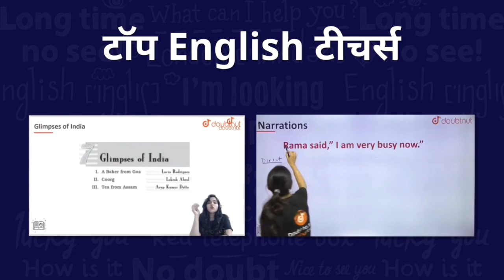Mp board class 10th English masik test | kaksha 10vi angreji monthly test सभी प्रश्न के उत्तर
1) Bas apne Doubt ki photo kheecho
2) Sawal ko crop karo
3) Turant Video solution pao

4 crore se jaada bachee karte hai Doubtnut App ka istemaal

मासिक टेस्ट ( अगस्त - माह ) का सभी विषयों के solution के लिए यहां पर क्लिक करें 👇👇👇

 Ar v.

Dosto aaj ki iss video main  kaksha dasvi ka english masik test ke answer ki jankari iss video main di hai.

Topic cover

Class 10th september test paper download
English kaksha 10vi test  paper solution
Kaksha 10vi angreji masik test solution
Mp board is 10th angreji test august answer 2021
English ka masik test kaksha dasvi download
Dasvi ka english ka masik test full solution